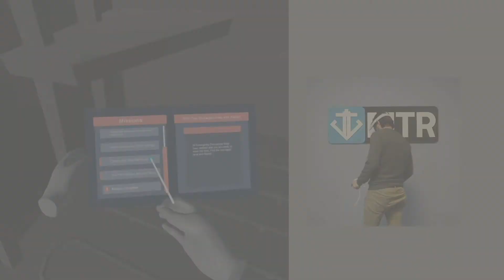Enclosed Space Entry Procedures - VR Game Based Learning | Trailer